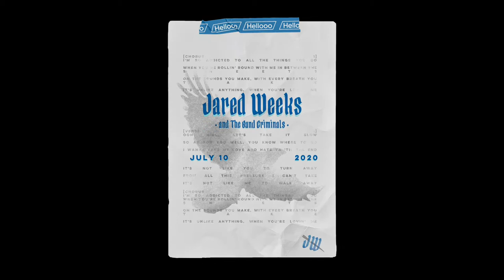Jared Weeks FULL CONCERT presented by HelloooTV [1080p HD]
HelloooTV Presents: Jared Weeks

Are you an ARTIST that wants to perform on HelloooTV?

Director: Paris Visone
Producers: Erik Rogers + Paris Visone
Production Designer: Erik Rogers
Audio Engineer: Erik Rogers
Stage Manager: Scott Huber
Monitor Engineer: Mike Babcock
Lighting Director: Brandon Quisberg
Videographer: Kaiser Cunningham
Videographer: Rachel Deeb
Videographer: Acacia Evans
Videographer: Paris Visone
Editor: Paris Visone
Production Assistant: Hannah Smuda
Artwork: Nick Carmer
Inspiration: Todd "Festa" Merrill
Production Partners:
Audio-Technica, USA
Canon
Clair Global
DiGiCo
Empire Touring
Gallagher Staging
Klang: Technologies
Screaming Images
Soundcheck Nashville
Special Event Services
Waves
Woodshed Stage Art